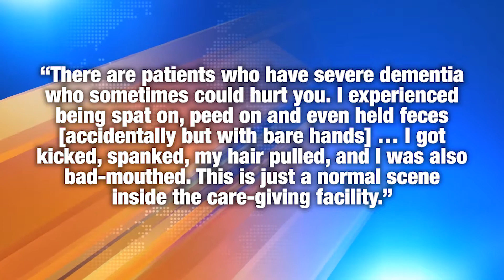The Filipino Times Newsbreak - May 21, 2019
Tampok ang mga trending na balita sa araw na ito: Proklamasyon ng mga bagong senador naudlot; Mga rebeldeng Houthis nag-launch ng 2 missiles papuntang mecca at Jeddah; Caregiver sa Japan, mangiyak-ngiyak sa kanyang sinapit; at Kapuso star Sanya Lopez nag-Darna!